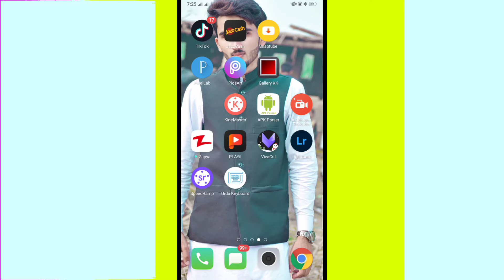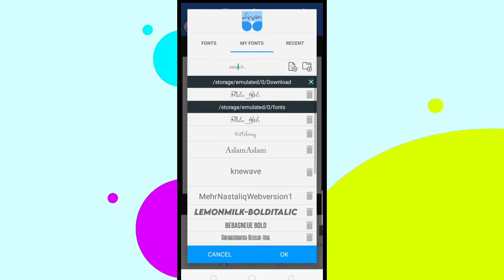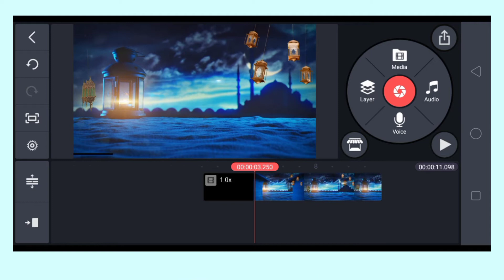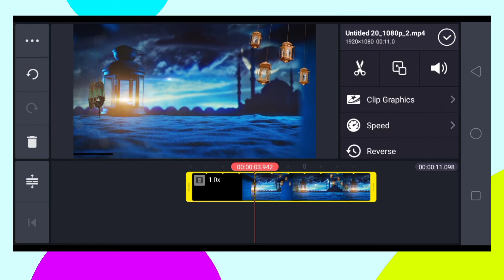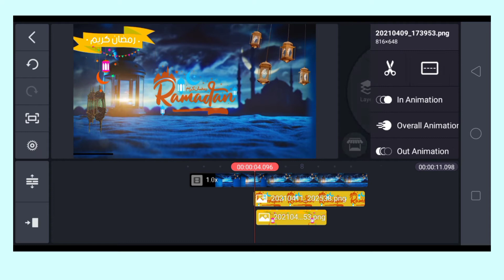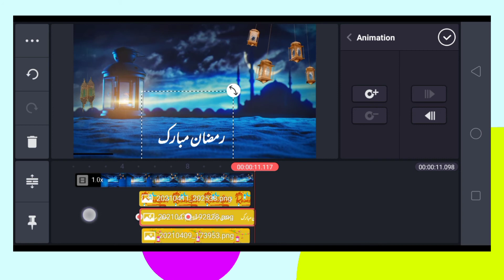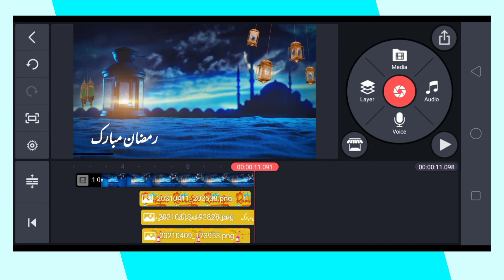How To Make Ramdan-Ul-Mubarak Video Status In Kinemaster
Ramdan Mubarak Status Editing In 2021 In Kinemaster

Asalam.O.Alaikum Friends
Mera Name Bilal Choudry Our Ap Ko Ajj ki Iss Video Mein Ramdan Mubarak Ka Status Bnanay KA Treqa Btaoon Ga.

Ramdan karem status editing
New editing of ramdan karem
How to make ramdan karem status in mobile
Ramdan-ul-mubarak status